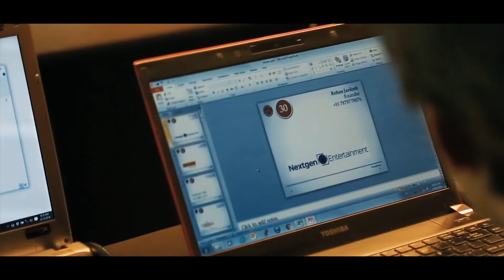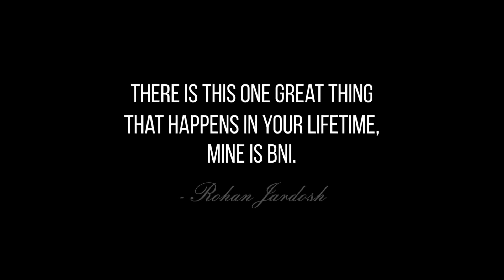BNI India BNI Ahmedabad Prometheus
Nguồn: Rohan Jardosh - BNI Success Story